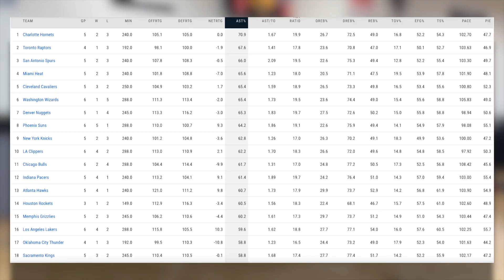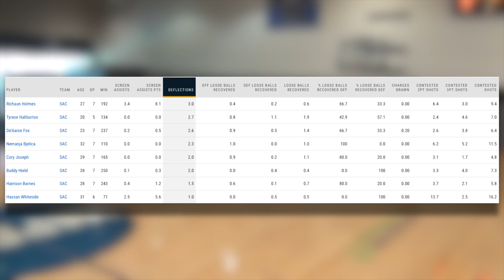WHY Tyrese Haliburton Was A STEAL For The Sacramento Kings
He's really good.
Follow me on these things if you want